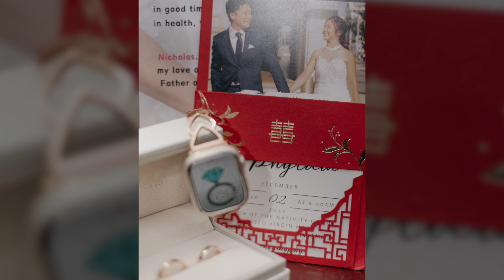Morning highlights (SDE) of Nicholas ⚭ Phylicia